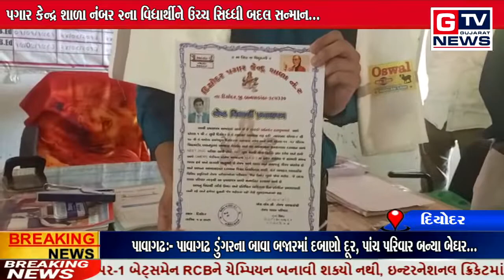દિયોદર:- પગાર કેન્દ્ર શાળા નંબર 2ના વિધાર્થીને ઉચ્ચ સિધ્ધી બદલ સન્માન...|| GTV_GUJARAT_NEWS